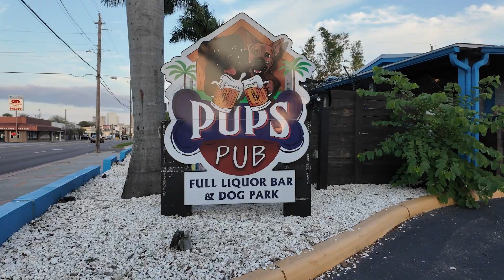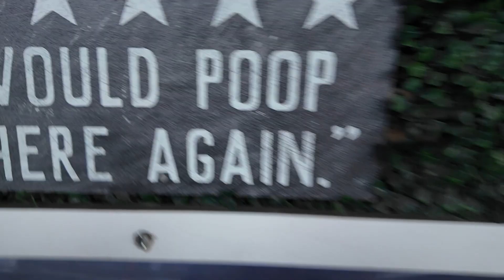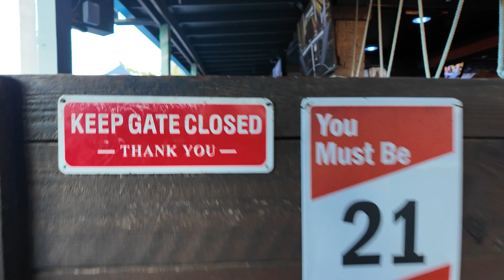This Duo Launches a Dog Bar Franchise In Florida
In this episode, Pet Waste Millionaire and Ben Gonzalez meet with co-owners of Pups Pub, Alex Wright and Trevor Tackett. They talk about what makes the Pups Pub franchise unique to the Dog Bar industry. To this date, Pups Pub has locations in both Tampa and Orlando and are looking to expand across the country.

0:00 Intro
2:10 Pups Pub Team
5:40 Business Plan, Funding, & Opening
9:30 Pups Pub Branding
12:15 Stanley Cup at Pups Pub
13:40 Partnering With Revolution Dog Training
15:30 Franchise Disclosure Document for Pups Pub
20:00 Membership Model
23:30 Bar versus Restaurant
25:15 Dog Fights!
26:35 Cleaning Dog Waste
29:15 Location, Location, Location!
30:40 Pup Prom and Events
32:30 Expanding to Orlando
33:00 $665,000 Liquor License
34:00 The Real Pet Waste Millionaire Arrives
39:00 Price of Buying a Pups Pub Franchise
40:00 The Pups Pub Vibe
43:50 Running a Dog Bar
51:00 Obedience School
52:30 Socials

Want the Pet Waste Millionaire to come to your city? Or do you want to be on the Pet Waste Millionaire podcast?